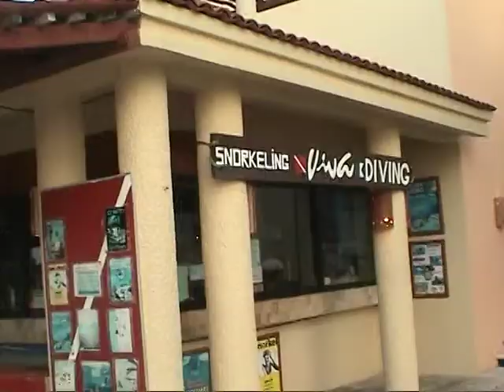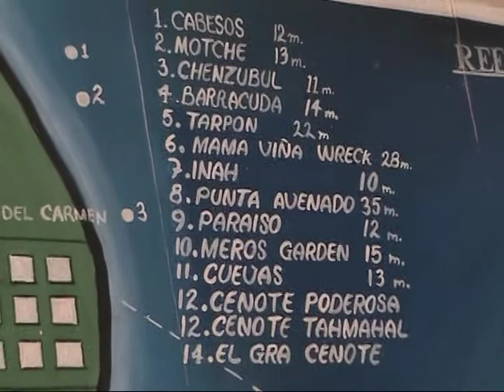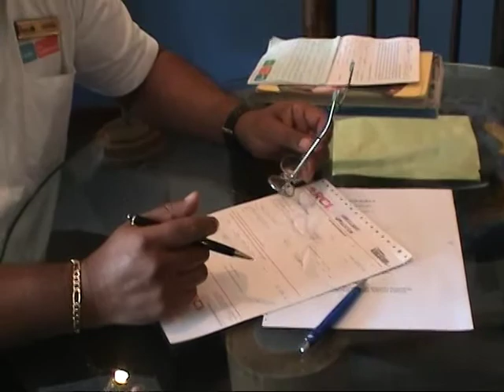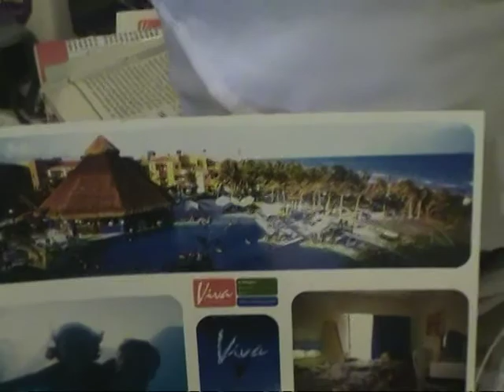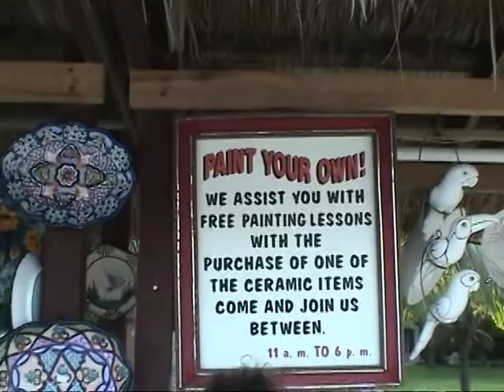Riviera Maya Resort.Mexico.7.20.2004r.Moje wczasy.Częsć-2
Wakacje w Mexico.Riviera Maya.Lipiec.2004r.Realizacja.Robert Iwanicki.Moje Filmy.Częsć-2